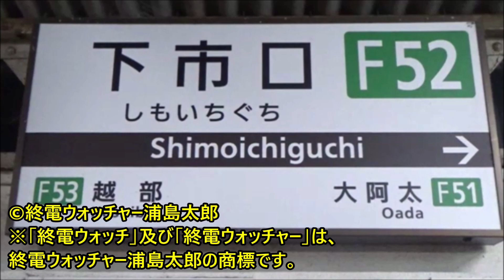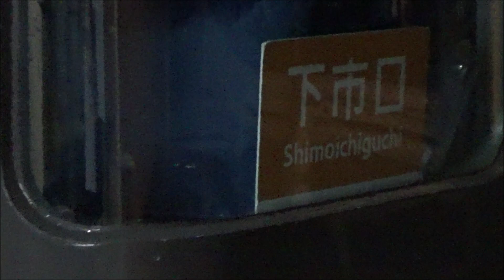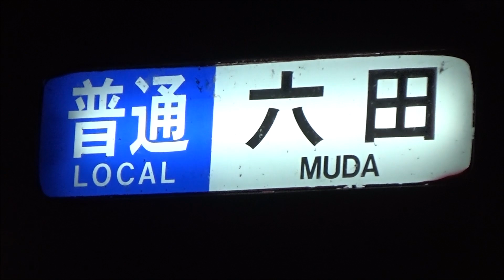終電ウォッチ☆近鉄下市口駅 吉野線 平日深夜限定！特急下市口行きと最終吉野行きの対面接続。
近鉄吉野線 下市口駅で、各方面への最終を撮影しました。

☆見どころ（車両形式は省略）
0:07 ★終電★ 22時31分発 普通橿原神宮前行き
（吉野線上り 最終電車）
2:04 22時46分発 特急吉野行き
3:28 22時59分発 急行吉野行き
4:59 23時45分発 準急吉野行き
（吉野線 六田～吉野への最終電車）
6:09 ☆激レア☆ 特急下市口行き到着、最終吉野行きと対面接続
7:21 準急吉野行き最終電車 発車
8:24 六田車庫へ回送される特急車両
9:19 ★終電★ 0時8分発 普通六田行き
（吉野線下り 最終電車）
10:59 終電後、消灯される下市口駅